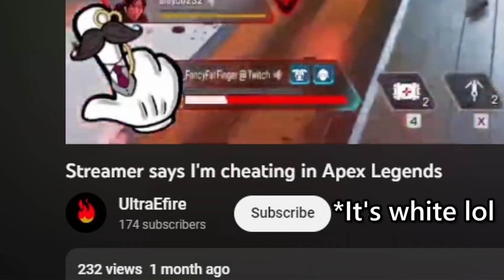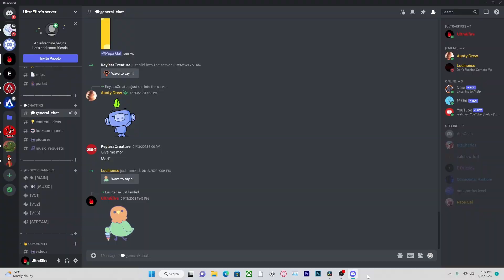How I made DIAMOND in Apex Legends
First official upload of 2023. What we thinking bout it?

Today, I achieved the impossible! I made Diamond rank in Apex Legends! Hope you all enjoy! Shoutout to Occasional!

Not Apex Legends, With Apex Legends Movement, With Tap Strafing, kinda like Faide or Aceu. This is a new type of Apex Video / Apex Legends Video / Apex Legends Edit Video. This is like Ceeday / Ceeday Apex / Ceeday Apex Channel